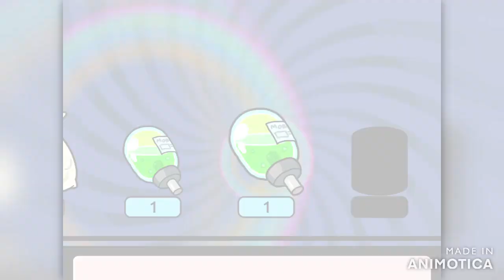Pocket Mortys 1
Hello and welcome back! We will be doing a part 2 and if we get 5 likes combined then we will do a part 3, with that said Peace